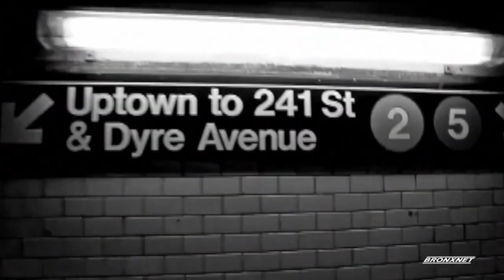BronxTalk: Marcos Crespo | Sep. 2, 2019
Bronx Democratic County Committee Chairman and Assemblyman Marcos Crespo joins Gary Axelbank for a discussion on the Democratic Party nationally and locally, state issues, and Puerto Rico.